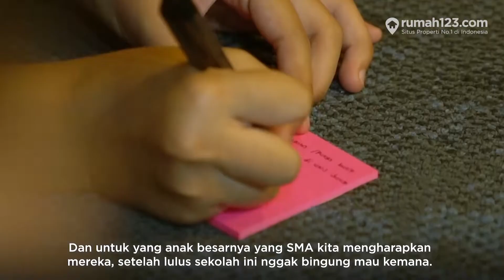Buka Puasa Bersama Yayasan ISCO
Rumah123 mengadakan buka puasa bersama yayasan ISCO.  Dengan acara ini Rumah123 ingin berbagi kebahagian di tengah–tengah adik-adik, selain memberikan berbagai kegiatan yang menarik, acara ini juga bertujuan untuk meningkatkan pengetahuan dan ilmu agama kepada anak-anak yang hadir.